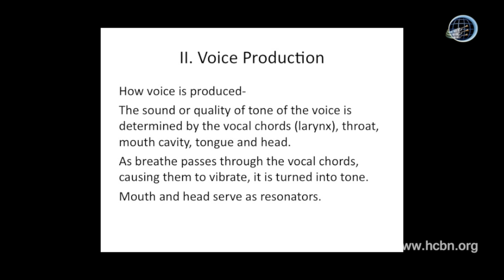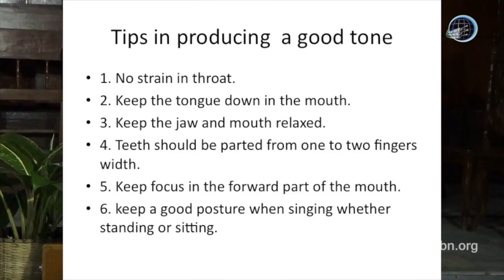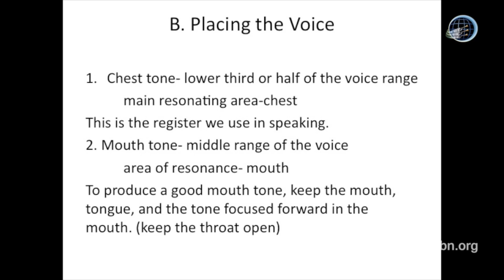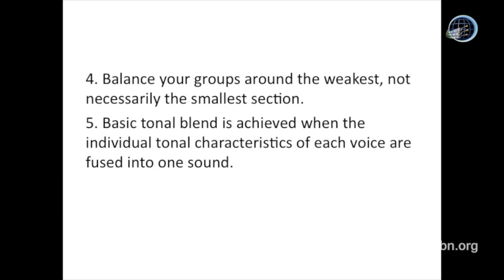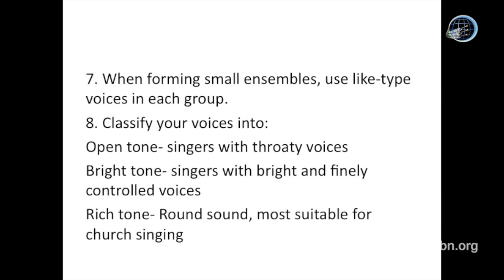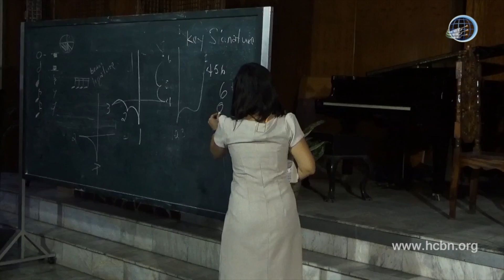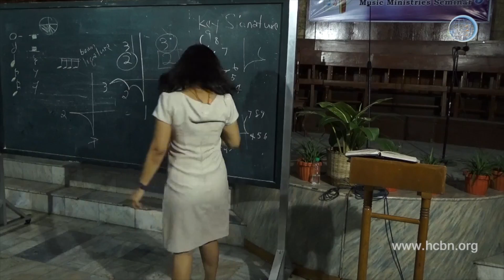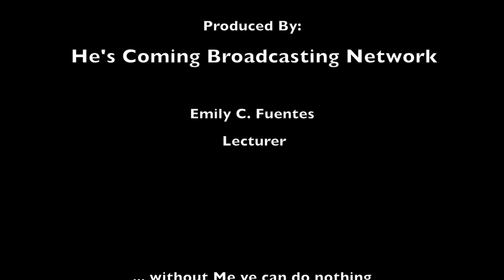Music Seminar: Voice Production